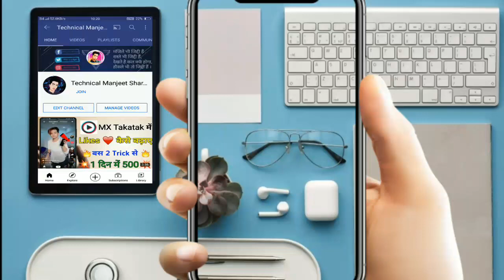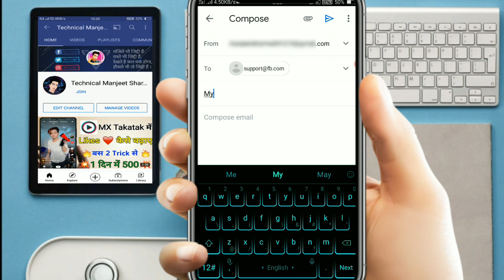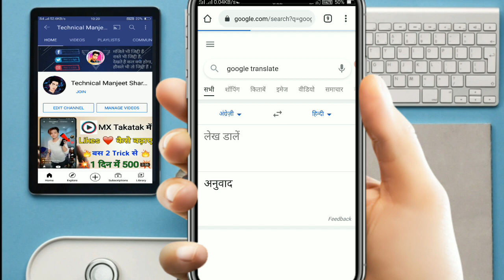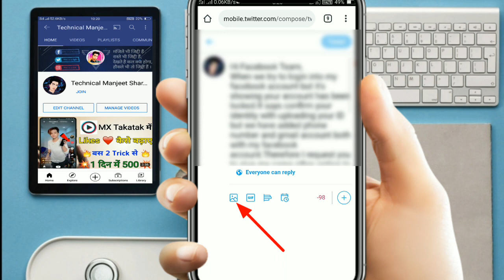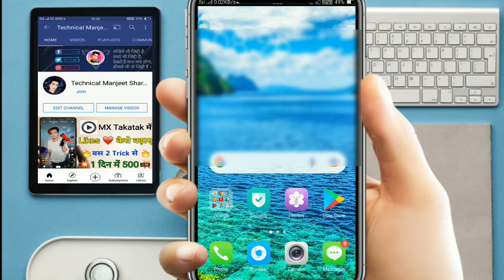facebook account locked how to unlock| your account has been locked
About this video:- hello friends is video me
facebook account unlock karne option ka tarika bataya hu!!

When we try to login into my facebook account but it's showing your account has been locked.It says confirm your identity with uploading your ID but we have added phone number and gmail account both with my facebook account.Therefore I request you to give me some other option to recover my Facebook account.

Name:--

Gmail:---

Phone
✅For Twitter :-
My facebook account has been locked please unlock my account and give me get code by phone

Name :-
Phone no:-
1. facebook account locked how to unlock
2. facebook unlock kaise kare
3. your account has been locked
4. learn more problem facebook
5. facebook ko unlock kaise karte hain
6. lock facebook account ko unlock kaise kare
7. how to unlock facebook account
8. facebook account blocked learn more option
9. facebook account has been locked learn more problem
10. facebook unlock kaise kare
👉Some Equipments for youtube videos :-
○Boya By-M1 mic
○Ring light
○Ring light Stand
○Green screen
○Green screen Stand
○Oppoa57(i use)